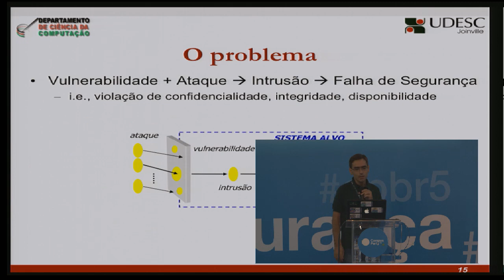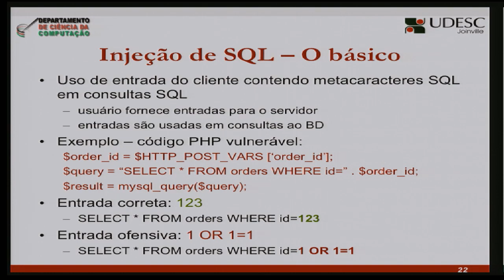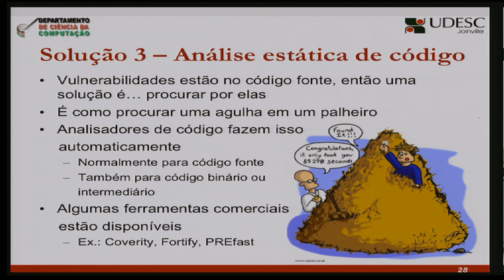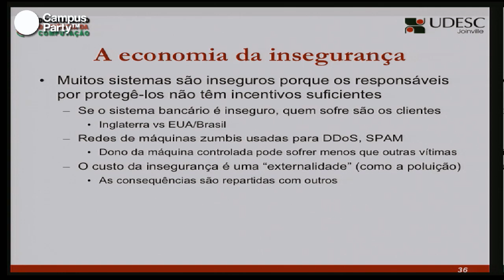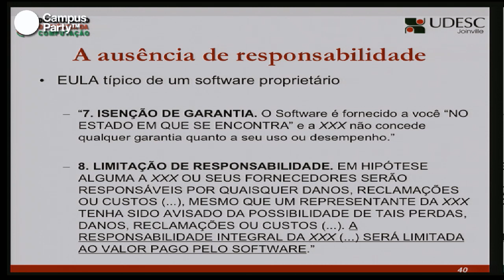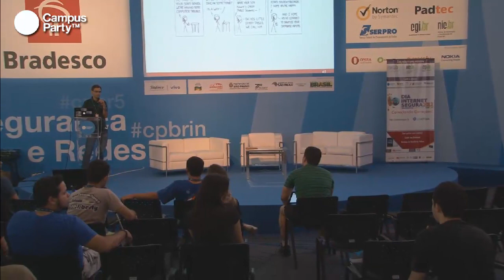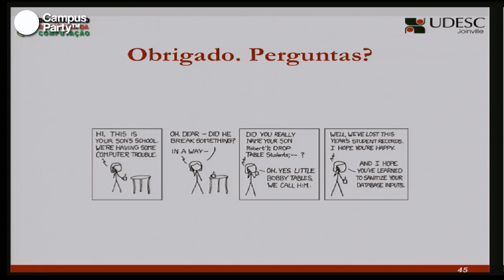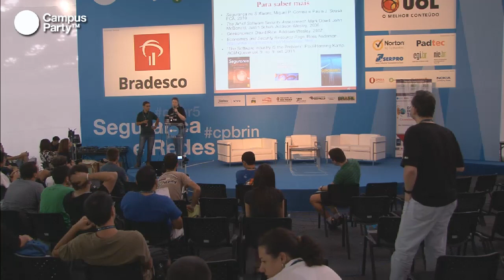CPBR5 - Seis bilhões de cobaias. Ou o desafio do software (2/2)